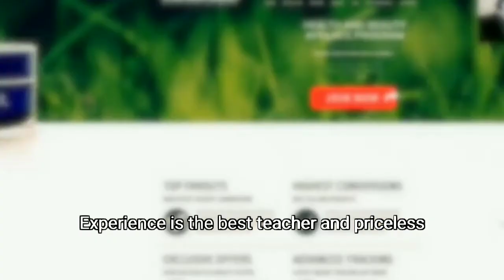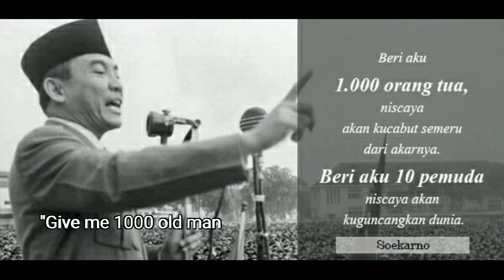322_Auza Hamdi_Medan